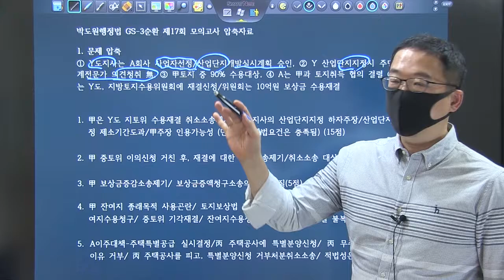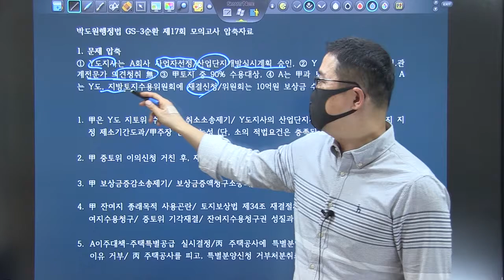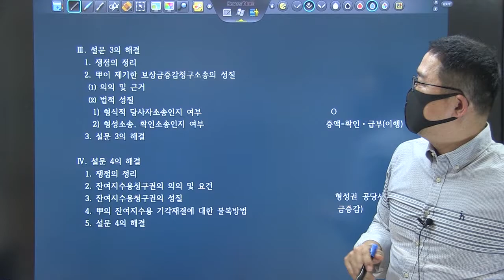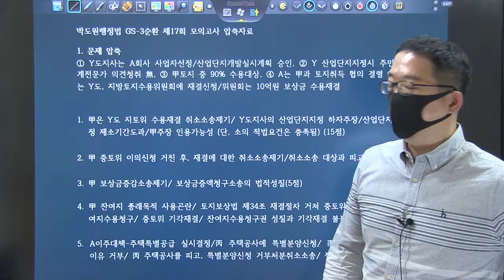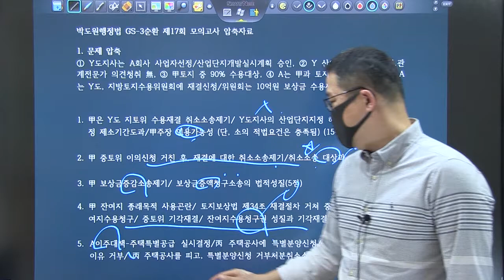TRS 학습법 행정법 사례풀이_행시3순환 17강